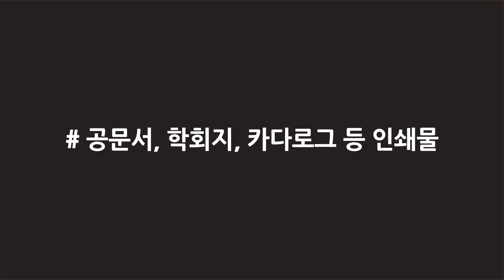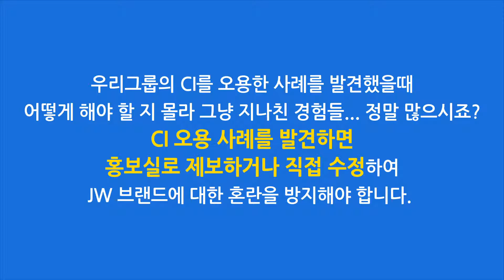올바른 사명 사용하기 캠페인 2화 외부CI오용사례 신고하기